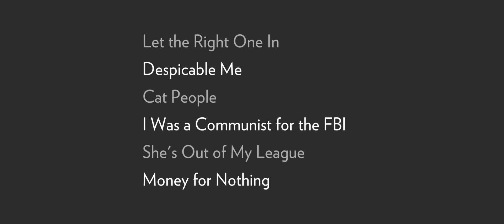Row House Trailer: Fan Selection / Lawrenceville 200 Week 2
@Row House Cinema in Pittsburgh
9/12 - 9/18